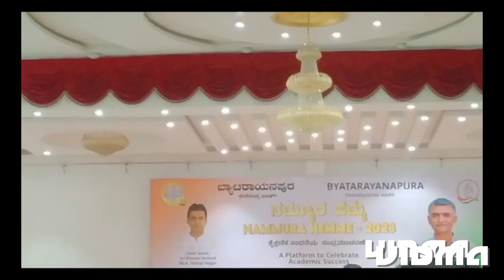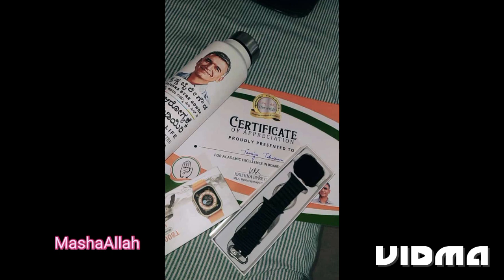vlog 37| awarded by Krishna byre Gowda sir 🎉|lifestyle wid Saniya 🦋